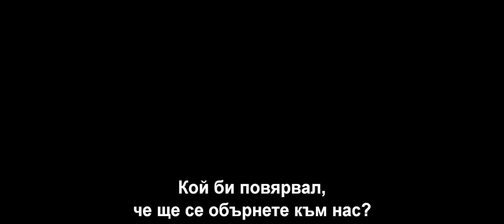Ант-Мен и Осата / Ant-Man and the Wasp (2018) – нов трейлър с български субтитри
След „Капитан Америка: Войната на героите”, Скот Ланг (Пол Ръд) се опитва да се справи с последствията от своя избор – и в ролята на супергерой, и като баща. Това означава да балансира много умело между личния си живот и отговорностите си като Ант-мен, и междувременно се оказва, че заедно с Хоуп (Еванджелин Лили) и доктор Ханк Пим (Майкъл Дъглас) има спешна нова мисия. Скот отново трябва да облече костюма и да се опита да се бие до Осата – в един отбор, те ще работят заедно, за да разкрият тайни от тяхното минало.

Режисьор на „Ant-Man and The Wasp” е Пейтън Рийд, а в ролите ще видим Пол Ръд, Еванджелин Лили, Майкъл Дъглас, Майкъл Пеня, T.I., Боби Канавале, Джуди Гриър, Аби Райдър Фортсън, Дейвид Дастмалчиан, както и Лорънс Фишбърн, Уолтън Гогинс, Мишел Пфайфър, Хана Джон-Кеймън, Рандал Парк и др.